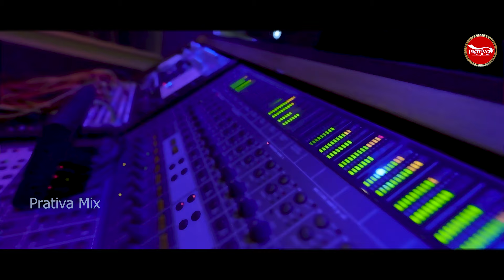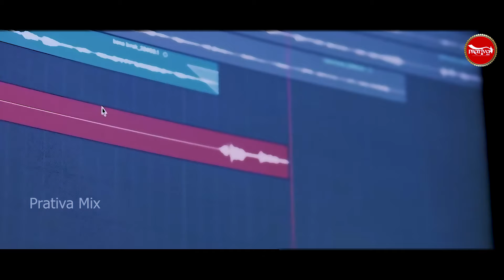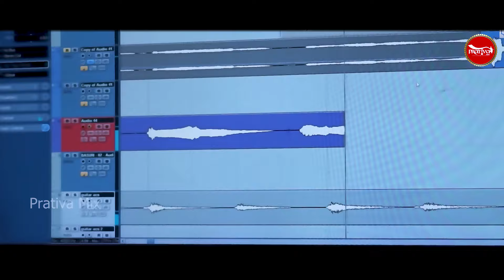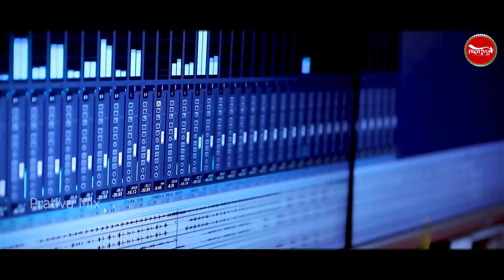Ete Sundari Kemiti Hela || Tarique Aziz & Neha Niharika Kar || Suresh Chandra Kar || Suresh Panda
►Song - Ete Sundari Kemiti Hela
          ( New Odia Dancing Song )
►Lyrics - Suresh Chandra kar
►Singer -  Tarique Aziz & Neha Niharika Kar

ଆମ ସହ ଯୋଗାଯୋଗ:
ପ୍ରତିଭା ଷ୍ଟୁଡିଓ
କଟକ, ଗଣେଶ କମ୍ପ୍ଲେକ୍ସ, ସିଡିଏ - ୯